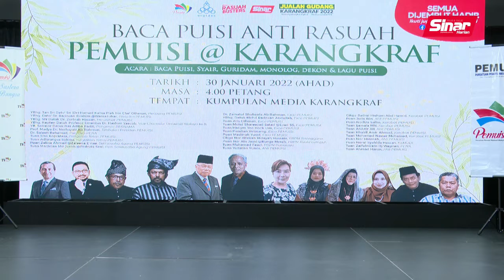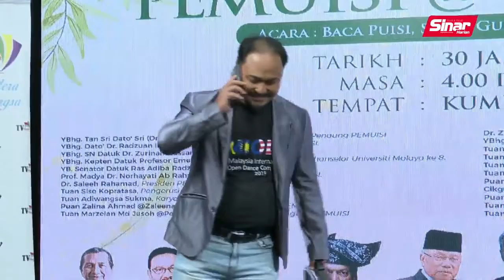Gara-gara rasuah...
Gara-gara rasuah, ingat mulutmu akan terkunci tetapi matamu, telingamu, kakimu, tanganmu dan seluruh anggota badanmu akan berbicara di hari perhitungan. Azab dahsyat akan kau rasakan...

Saksikan persembahan yang menggabungkan elemen asidra, artistik, puisi dan drama teater dari Kumpulan Pemuisi.

Antara yang membuat persembahan adalah Exco Pemuisi, Mohd Shareezad Satad, Timbalan Setiausaha Pemuisi, Dani Sharnee dan Setiausaha Agung Pemuisi. Marzelan Md Jusoh.